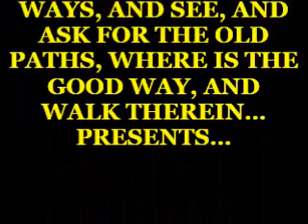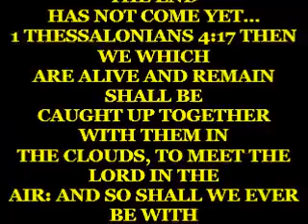Jewish History Review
History is what is needed to learn, but some history has been changed to protect no one. All the history God records and rerecords.